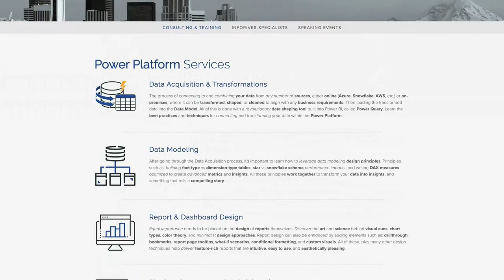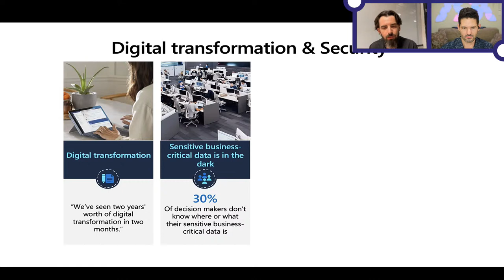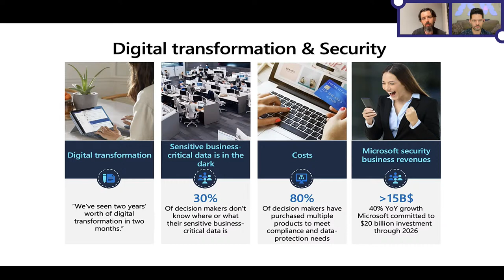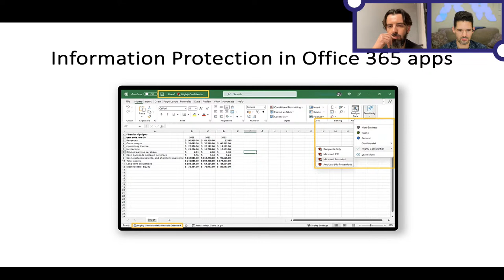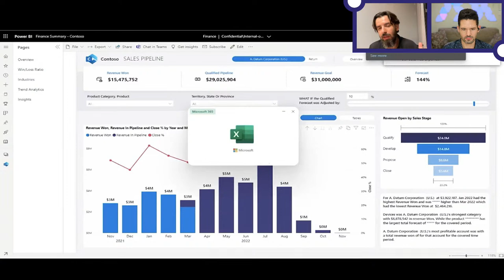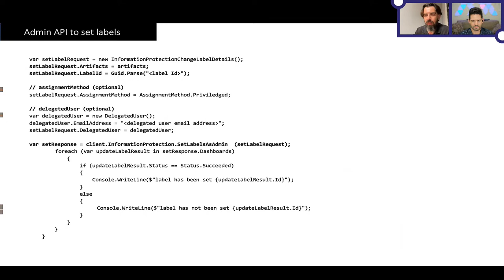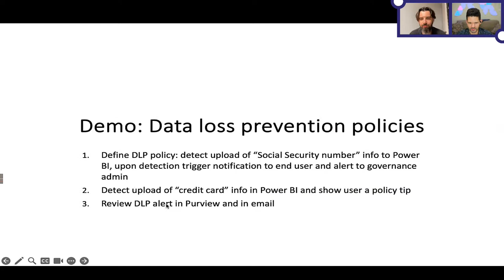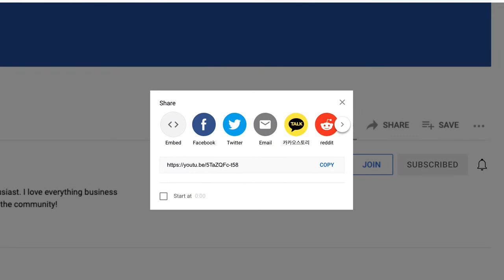Governing Sensitive Data Using Microsoft Purview (with Anton Fritz)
In today's fast-paced world, organizations face numerous data protection regulations, such as GDPR, HIPAA, and CCPA, that require them to securely store and share sensitive data. As Power BI increasingly becomes the primary platform for sensitive business data in many organizations, there is a growing need for centralized governance tools that can help organizations identify where sensitive data is stored, classify and label it in accordance with their data protection policies, and protect it as it moves between systems.

In this talk, we will explore the various governance capabilities available for Power BI with Microsoft Purview solutions, including auditing user activities, enabling data owners to label sensitive content with Information Protection sensitivity labels (the same labels used in the Office product family), helping users to be aware of the sensitivity of the reports they consume, and automatically classifying and protecting data as it moves across Synapse, SQL, Power BI, and Office. Additionally, we will discuss how these solutions can help organizations discover and understand their data through the use of data Catalog and data Map

VIDEO CHAPTERS 📽
0:00 - Video Start
5:00 - Start of Livestream

GUEST BIO 👤
As Principal PM Manager, Anton leads all product management aspects of Information Protection and Data Loss Prevention of Power BI service and Power BI desktop. Previously as Senior Product Manager, Anton was responsible for all product management aspects of Azure Monitor's smart detection, leveraging stage of the art AI and Big Data technologies
Before joining Microsoft Anton was an ENG team leader and product owner in 8200 unit, Israeli Defense Force elite cyber intelligence unit